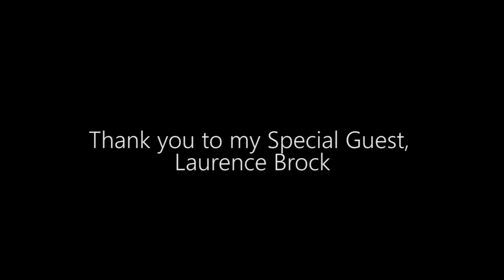The Near Death Experience of Laurence Brock.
Laurence had a Near Death Experience following a horrific car accident in 1976. He entered Heaven, saw Jesus and tapped into an all knowing and loving God.  He came to three days later spiritually awoke, with abilities to heal, with a strong belief that 'everything is alright, and good' and a new mission in life.  To learn more about the spirit realms and healing an dto use that to help others.